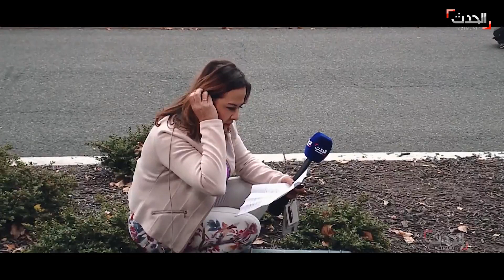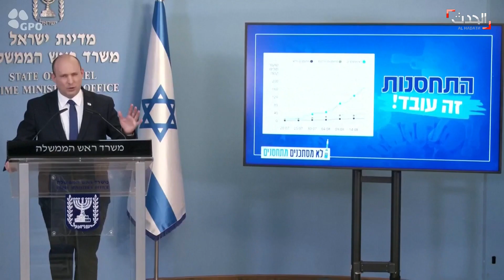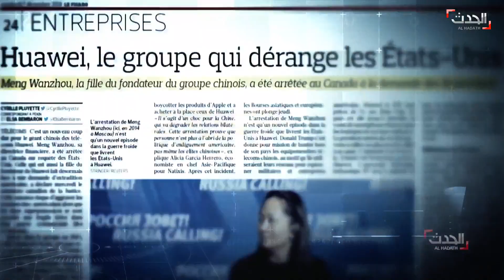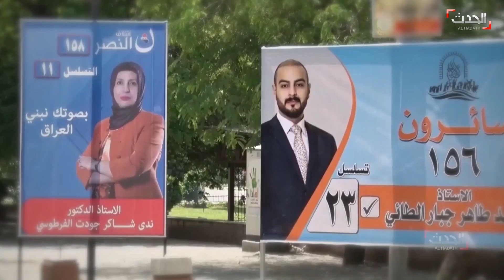الأخبار الليلة | الألغام تعترض طريق طالبان نحو بنجشير.. إيران تعتبر عقوبات أميركا "إدمان حظر"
الأخبار الليلة | الجمعة 3 سبتمبر 2021